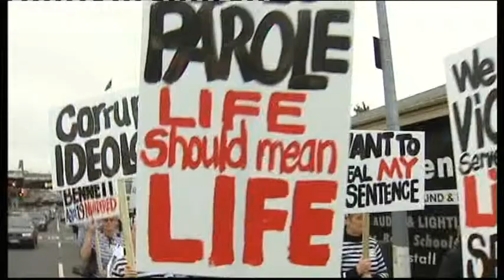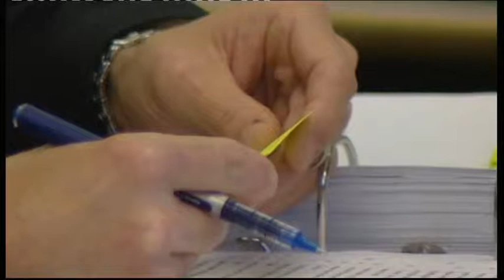Media7 Yr 6 Episode 21 - Part 1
Crime and punishment are perennial preoccupations for journalists. Stories about horrible crimes are good for ratings and circulations and the inevitable retribution which society demands provides much room for speculation and for controversy and debate.

The imposition of a sentence by a court is usually the cue for various lobby groups to call for either heavier or lighter sentences according to their own agendas and their position on the political spectrum.

In an election year it is particularly the case that the voices demanding stricter punishment, longer sentences and denial of parole become more strident. It is a minefield for journalism and also for the judges who often face criticism for being "too soft on crime" or "ignoring the rights of the victims".

Media7 tackles the issue head on this week with the assistance of the Chief District Court Judge, Russell Johnson.

The Chief Judge will be discussing the findings of a ground-breaking Australian study - The Tasmanian Jury Sentencing Study - which examined the experiences of juries and their attitudes to the penalties handed down in a number of criminal trials.

The study authors claim that it is the first ever survey to gauge attitudes of real jurors in real trials about sentences and sentencing. Many of the findings fly in the face of the "evidence" that groups like the Sensible Sentencing Trust use to advance their calls for harsher treatment of criminals.

We will also be discussing the Chief Judges comments and the Tasmanian Study with veteran journalists Tony Wall and David Lomas. Wall and Lomas have both written many feature articles about crime and punishment and covered many celebrated and even infamous cases that have come before the New Zealand Courts.